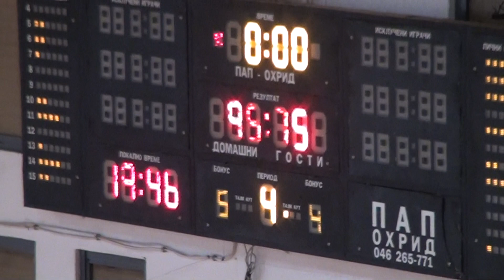KK Pelister Sport Bitola @ KK Kozuv Full Game (02/29/2020) Fourth Quarter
DeVaughn Jenkins - White #77
20 PTS, 10 REB, 2 BLK, 2 STL, 9-10 FG, 35 MINS
KK Pelister Sport Bitola @ KK Kozuv (Macedonia Prva Liga)